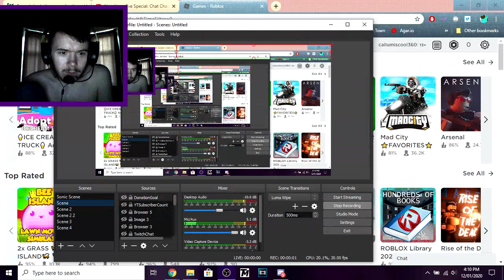DON'T TRUST CAL WITH ENERGY WAVES | ROBLOX - DBZFS #1 [Funny Moments]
Don't trust me with them lol